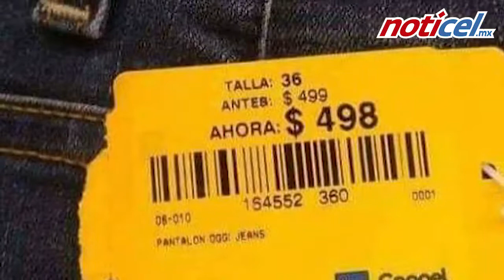'Recupera' medio millón